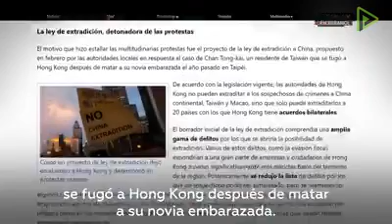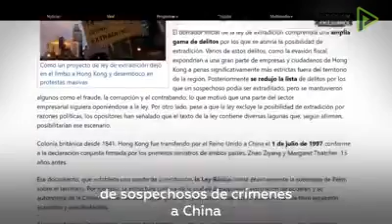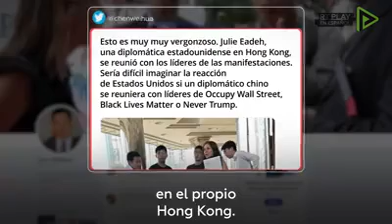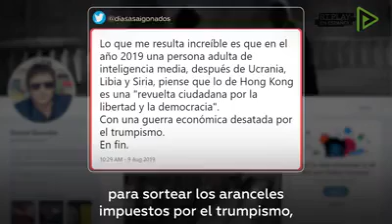No pueden con Nicaragua no pueden con China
El mismo guion corroído. Intento de un golpe que desde la acción mediática es desmontado. Ni en Nicaragua 🇳🇮 ni en Hong Kong 🇭🇰